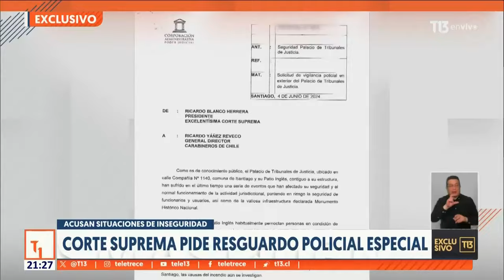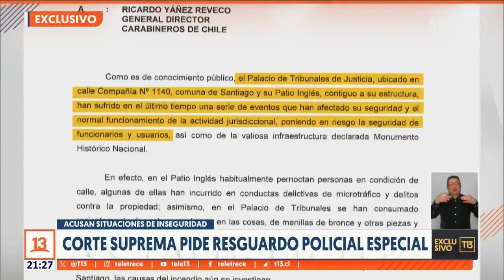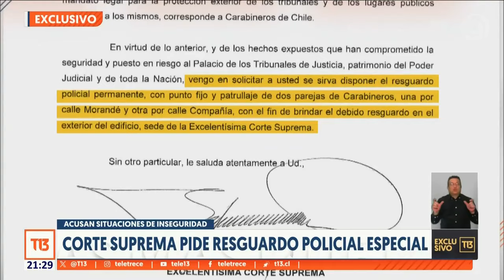EXCLUSIVO | Corte Suprema pidió resguardo policial especial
Una serie de "incivilidades" y situaciones de inseguridad motivaron a la Corte Suprema a pedir resguardo policial permanente en el Palacio de Tribunales de Santiago. Mediante un documento, al que accedió en exclusiva T13, realizaron una detallada petición para disponer de Carabineros de punto fijo para vigilar el edificio.